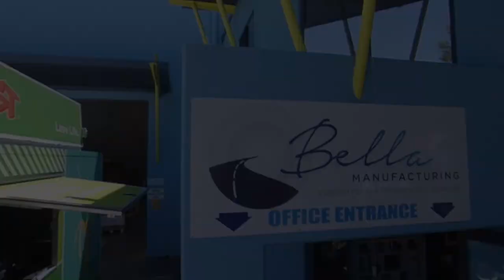Boost Juice Food Trailer made by Bella Manufacturing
This food trailer has been custom built for popular juice brand Boost Juice. They have expanded their franchising business by going mobile with smoothie trailers that get out and about to meet customers where they are.

Designed and built in collaboration with Retail Zoo, featuring high quality equipment to meet their specific needs for the business. Made in Australia, built to last and with a nationwide warranty, this food trailer meets all Australian Food Safety standards and specifications.